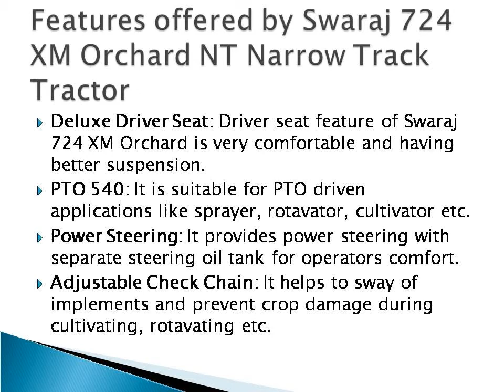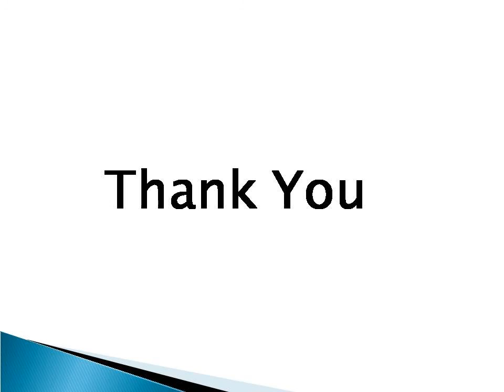Swaraj 724 XM ORCHARD NT Narrow Track tractor price specifications Features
checkout this link to know more
Swaraj 724 XM ORCHARD NT Narrow Track Tractor price is ₹ 418078 /- (ex-showroom)

Swaraj tractor gives the budgeted price for this segment of tractors.